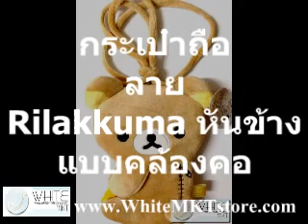กระเป๋า ลายริลัดคุมะ Rilakkuma หันข้าง แบบคล้องคอ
กระเป๋า ลายริลัดคุมะ Rilakkuma หันข้าง แบบคล้องคอ (DOLL009) by WhiteMKT